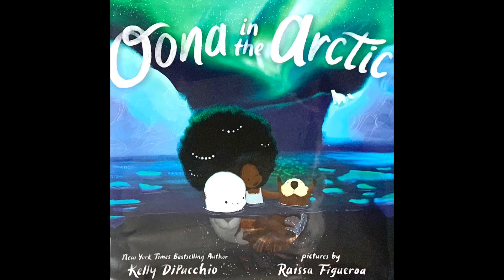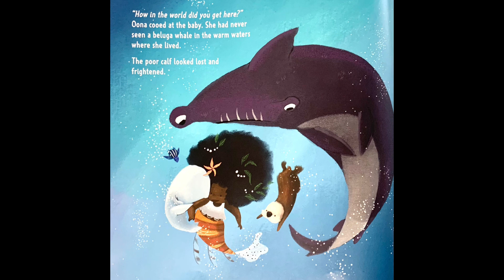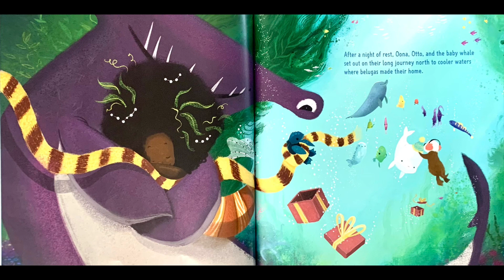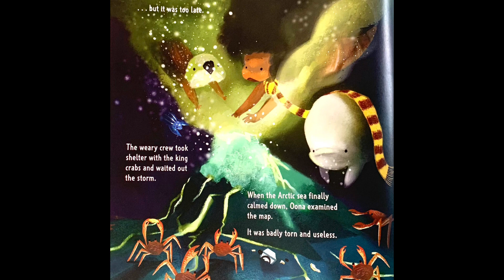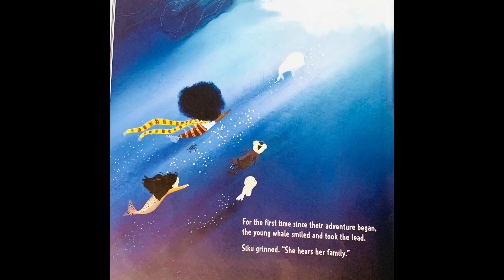Irvington Public Library: Story Time With Ms. Acharchelle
Oona in the Arctic by Kelly Dipucchio and illustrated by Raissa Figueroa. Oona loves surpises! She receives her biggest one yet when she discovers a baby beluga whale far from home.